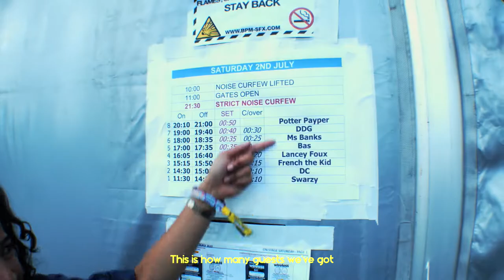SWARZY HOSTS WIRELESS 2022 TRAPSTAR STAGE! POTTERPAYPER, MSBANKS, FRENCHTHEKID, BAS & MORE!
Big love to WIRELESS for having me down to host the TRAPSTAR stage this year! Watch back all the action, interviews, and performances from Potter Payper, DDG, Ms Banks, Bas, Lancey Foux, French the Kid, and DC!